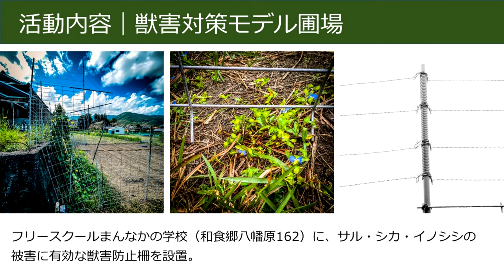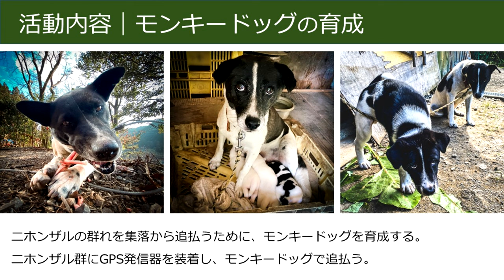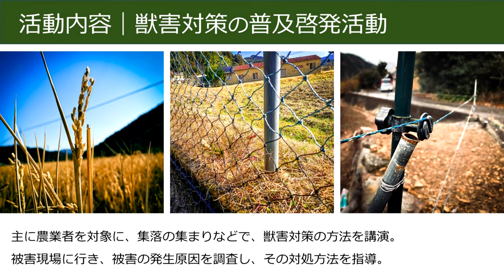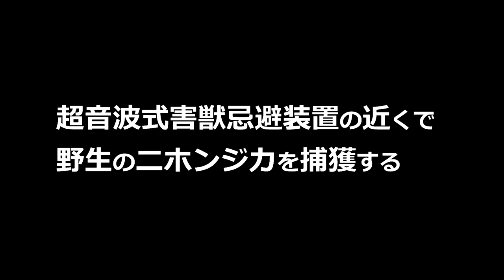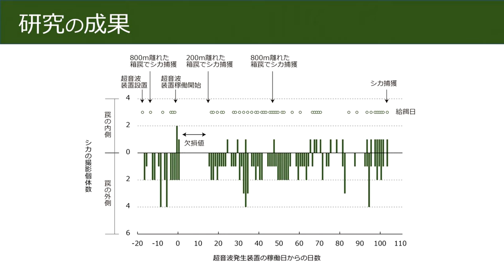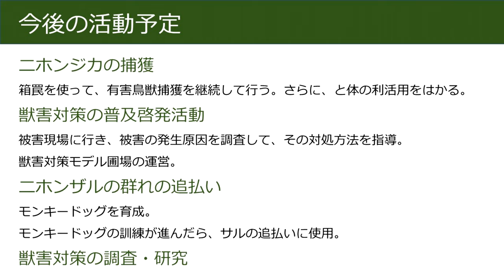獣害軽減チャレンジ 地域おこし協力隊の活動 Wildlife Damage Reduction Challenge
2023年12月26日に、徳島大学実践型インターンシップ那賀町プロジェクト主催の「わがことツアー『那賀町』を知る」にて、講演に使用した資料です。
内容は，ニホンジカの捕獲、獣害対策の普及・啓発活動、ニホンザル群の追跡調査、モンキードッグの育成などです。